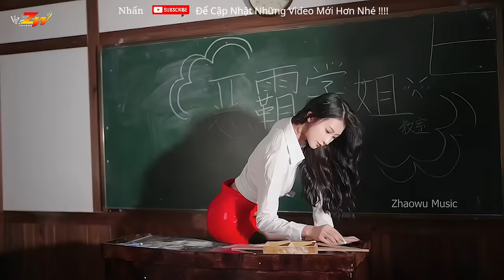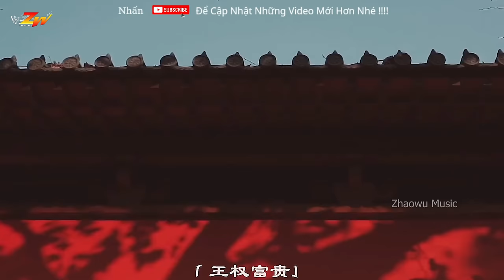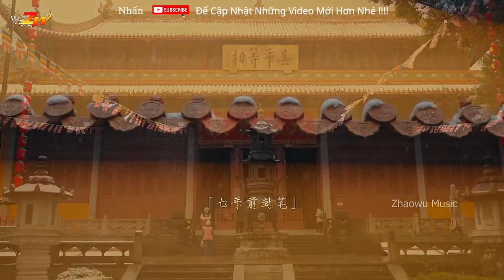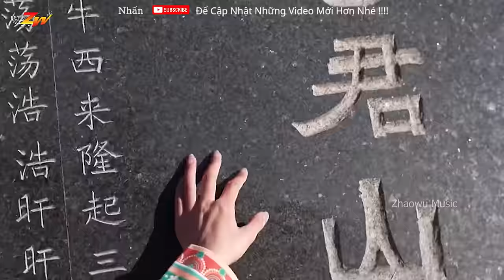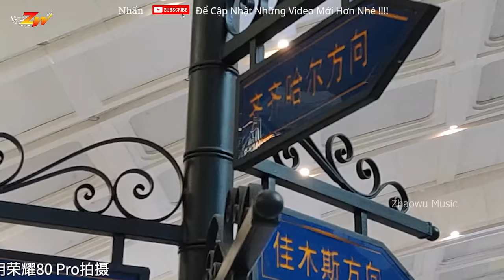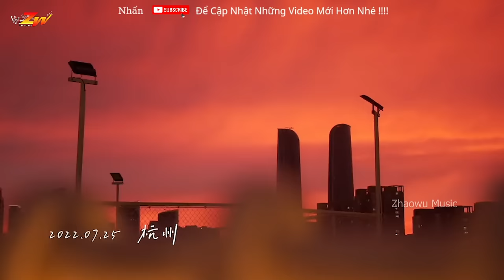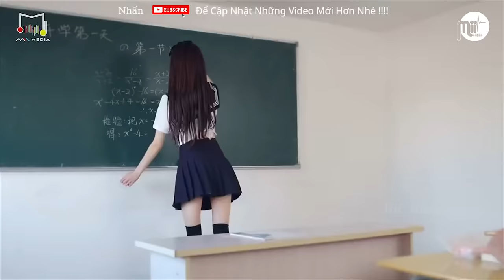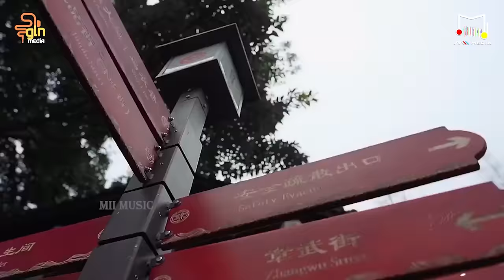Nhạc Hoa Remix Gây Nghiện Hay Nhất 2023 | TOP Nhạc Trung Quốc Remix Thịnh Hành Trên TikTok 2023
🎥 Edit Video: Mii Music
🎥 Program: Adobe Premiere
► If you have any questions, complaints about image copyright as well as music included in the video, please contact the owner directly via Email

© Copyright by Zhaowu Media ☞ Do not reup !!!